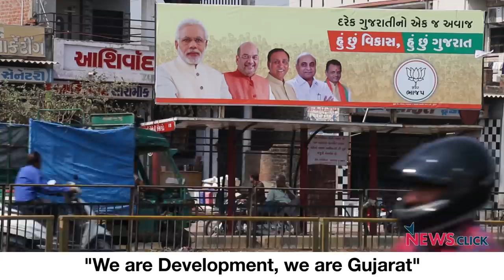Cow Takes Centre Stage in Gujarat Polls, Maldharis Face Harassment for Rearing ‘Sacred’ Animal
At a time when the politics around cows have taken centre stage in India, even the cow protectors are not safe in Gujarat.They face constant harassment on a daily basis, not from the unruly cow vigilantes but from the local police.